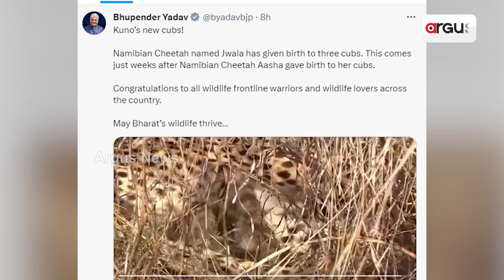କୁନୋ ଜାତୀୟ ଉଦ୍ୟାନରୁ ଆସିଲା ଖୁସି ଖବର || Kuno National Park || Cheetah Jwala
ମଧ୍ୟପ୍ରଦେଶର କୁନୋ ଜାତୀୟ ଉଦ୍ୟାନରୁ ଆସିଲା ଖୁସି ଖବର । ୩ଟି ଶାବକଙ୍କୁ ଜନ୍ମ ଦେଲା ଚିତା ‘ଜ୍ବାଳା’ । ନୂଆବର୍ଷରେ ଦୁଇ ଚିତା ବନିଲେ ମାଆ । ବଢ଼ିଲା ଚିତାଙ୍କ ସଂଖ୍ୟା, ଭରିଲା ଉତ୍ସାହ ।